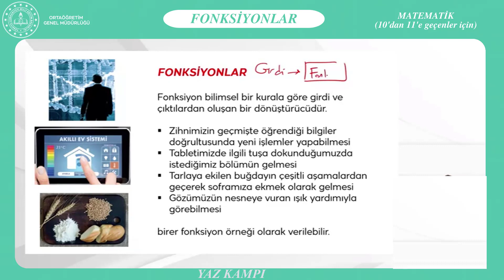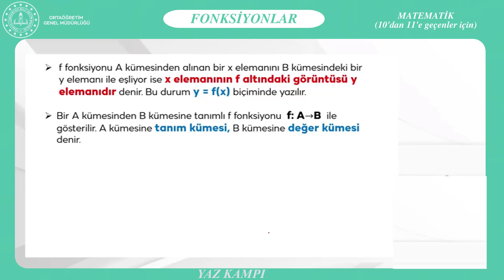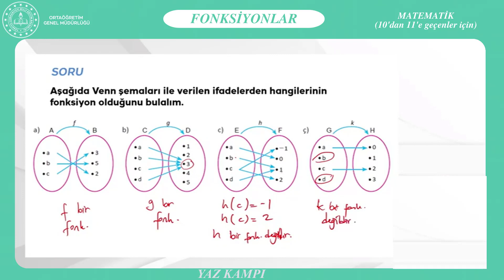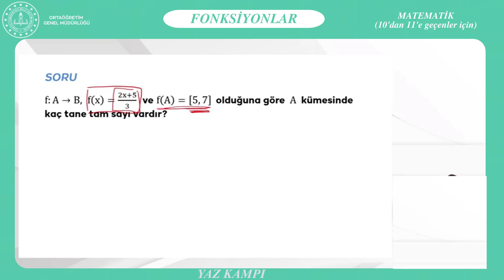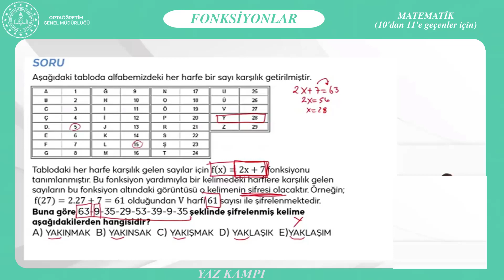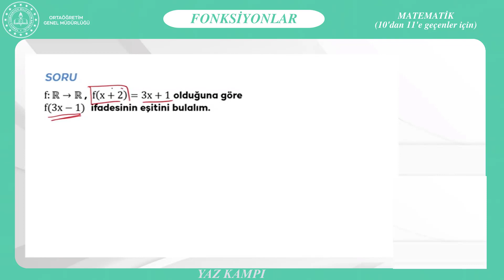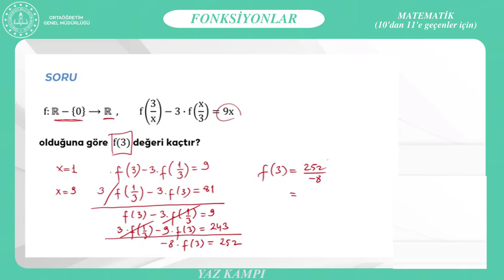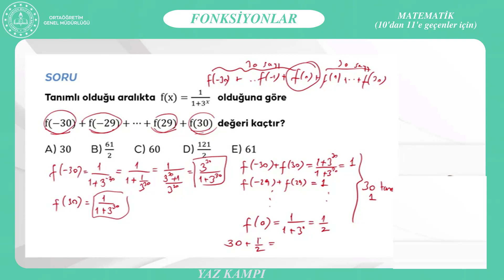YAZ KAMPI Matematik-4 Fonksiyonlar (10'dan 11'e geçenler için)